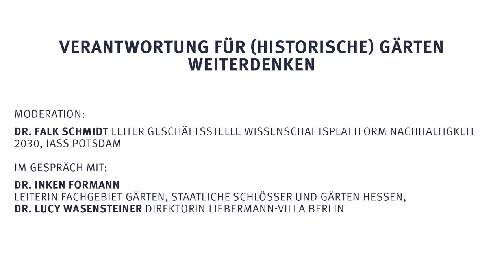Verantwortung für (historische) Gärten weiterdenken | Kultur – Natur – Verantwortung | SPSG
Im Rahmen des DBU-Forschungsprojektes „Historische Gärten und Gesellschaft. Kultur – Natur – VeraVerantwortung für (historische) Gärten weiterdenken |  Kultur – Natur – Verantwortung | SPSGntwortung“ fand vom 15.-16. Oktober 2020 im Orangerieschloss im Park Sanssouci in Potsdam unsere Abschlussveranstaltung statt. Für all diejenigen, die nicht an der Veranstaltung vor Ort oder im Livestream teilnehmen konnten, bieten wir hiermit die Möglichkeit die Veranstaltung nachträglich anzusehen. Die Veranstaltung fand in Kooperation mit dem IASS Potsdam statt.

Film 4: Verantwortung für (historische) Gärten weiterdenken

Moderation: Dr. Falk Schmidt (Leiter Geschäftsstelle Wissenschaftsplattform Nachhaltigkeit 2030, IASS Potsdam)

Impulse und Dialoge: Dr. Inken Formann (Gartendenkmalpflegerin) und Dr. Lucy Wasensteiner (Museumsdirektorin)

Weitere Filme:
Film 1: Was heißt Gartenkultur heute?
Film 2: Gesellschaft und Gärten im Dialog
Film 3: Wahrnehmungen und Wirkungen von Gärten